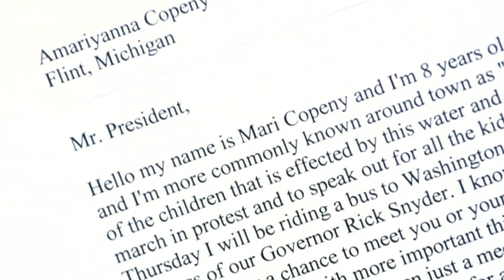Mari Copeny: FIGHTING for clean water in the US - BBC My World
Mari Copeny - also known as 'Little Miss Flint' - became an activist at the age of 8 when the water supply in her home town of Flint in Michigan was contaminated with lead. She rose to the public spotlight when her letter to President Obama about the water crisis prompted him to visit the city and see it for himself. Now she is fighting to help other communities across the United States who are unable to access clean and safe water.

BBC My World makes content about global issues for youth audiences around the world. This channel is brought to you by executive producers Angelina Jolie and the BBC World Service to show you the news behind the headlines, how to fact-check stories and spot fake news.